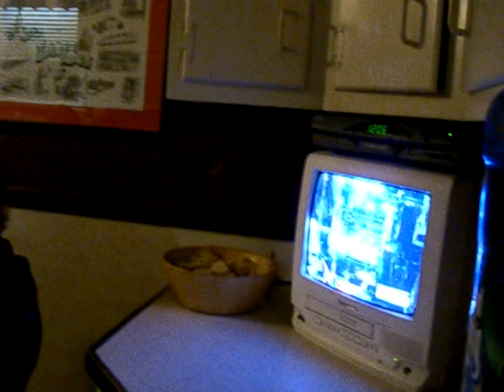i write sins not tragedies - jasmine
jasmine singing along to i write sins not tragities right after the ball droped.